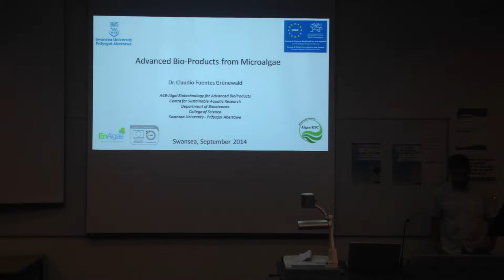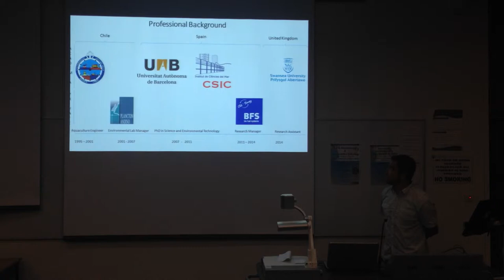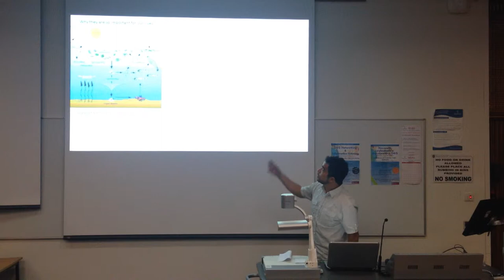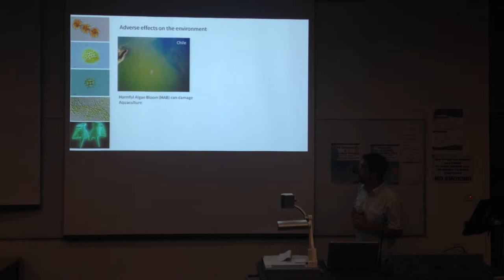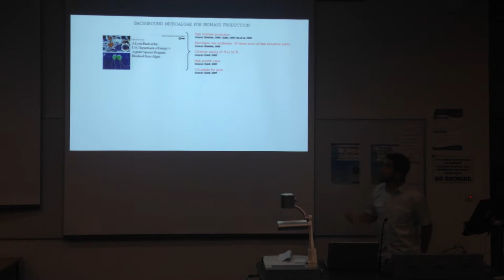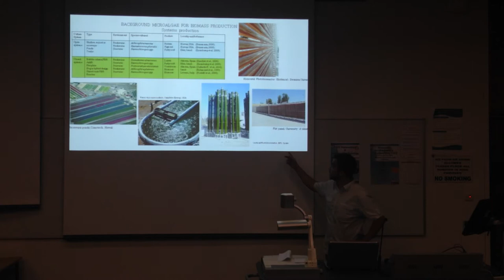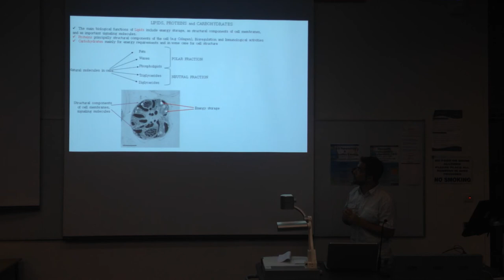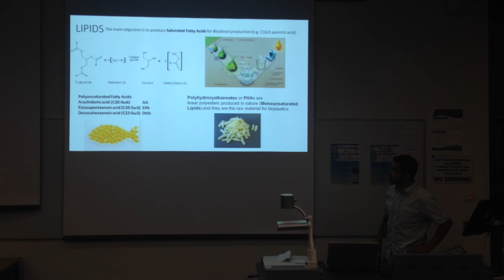Part 1: Dr Claudio Fuentes Grunewald talks on advanced bio-products from Microalgae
'Advanced Bio-Products from Microalgae'
By Dr. Claudio Fuentes Grünewald  – College of Science

In the last decade the use of microalgae for different metabolites generation with broad purposes such as biofuel, biomedicine, pharmaceutical, nutrition and cosmetic products have been attracted attentions by several industries and research organisations. The Centre for Sustainable Aquatic Research (CSAR), belonging to the department of BioScience in Swansea University has one of the biggest facilities and a professional trained team for microalgae production in the UK. In this talk the new results obtained from our last research will be explained with the purpose of this knowledge can be helpful to enhance the collaboration between the College of Medicine and the College of Science to develop new products and applications.